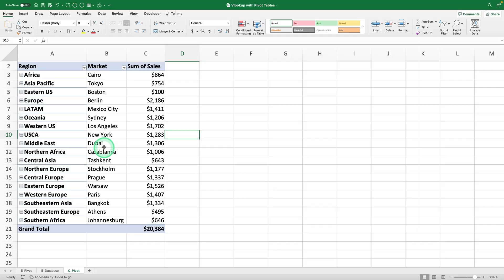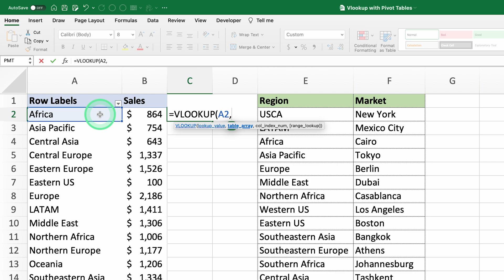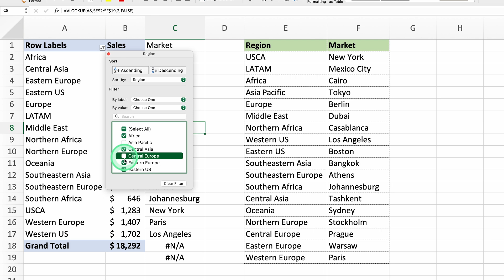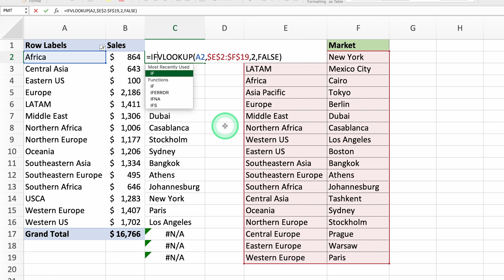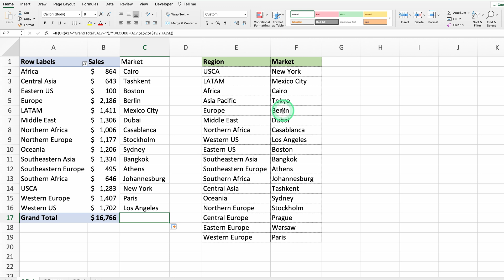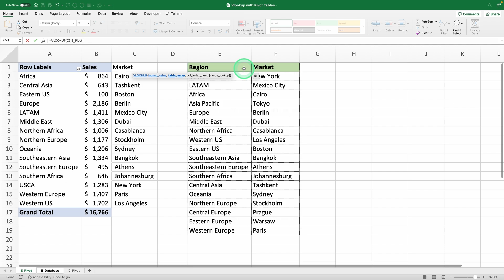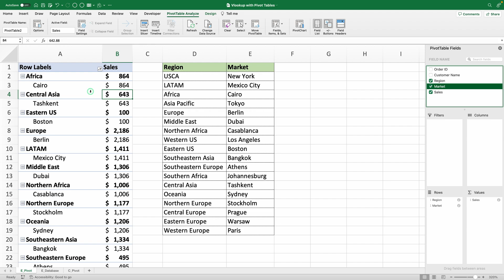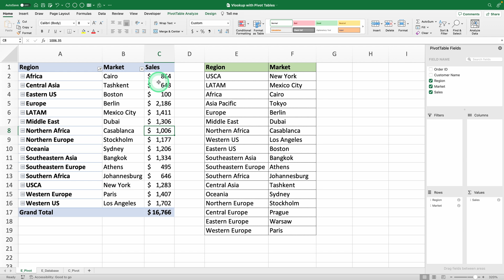How to Use Vlookup with Pivot Tables Like a Pro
How to Use Vlookup with Pivot Tables to match data dynamically without errors! In this tutorial, I’ll show you how to integrate pivot tables and vlookup effectively to ensure your reports stay accurate.

Ever had trouble combining vlookup & pivot table or found yourself frustrated with missing data? I’ll guide you through step-by-step examples so you can master Excel pivot table and vlookup and avoid common mistakes.

Here’s what you’ll learn:
✅ The correct way to apply Excel pivot table vlookup without breaking your data
✅ How to clean up results and prevent errors using if statements
✅ The smartest way to use v lookups and pivot tables for dynamic reports
✅ Why mistakes happen with pivot tables and vlookup – and how to fix them
✅ The best approach to formatting data for seamless integration

By the end of this video, you’ll know exactly how to use vlookup with pivot tables like a pro!

And now, YouTube thinks this next video will make you an Excel wizard—watch it or risk getting stuck in spreadsheet errors forever. No pressure. See you there! 🚀

Time stamps:
00:00 - Introduction
00:18 - Understanding the Scenario
00:36 - Adding VLOOKUP to a Pivot Table
01:29 - Writing the VLOOKUP Formula
02:57 - Avoiding Errors in VLOOKUP
04:01 - Using IF and OR for Clean Results
04:50 - Alternative Method: Adding Data to Source
05:42 - Converting Formulas to Static Values
06:12 - Refreshing and Formatting the Pivot Table
07:00 - Final Thoughts & Best Practices